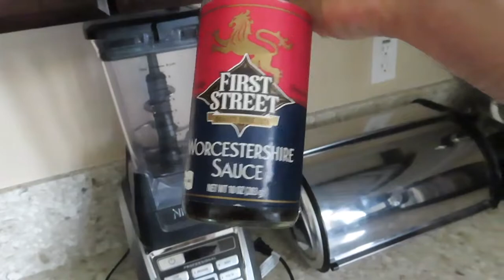A Day In The Life In Quarantine (Things To Do When You Are BORED at HOME!!!) | Div TV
It took SO LONG to flip a bottle (bottle flipping challenge) make a smoothie, mess with your cat, jumping jacks, boxing.

The boredom. is. real.

Well, enjoy :)